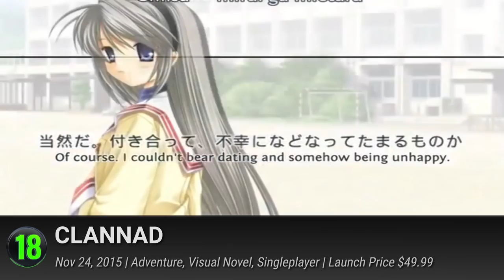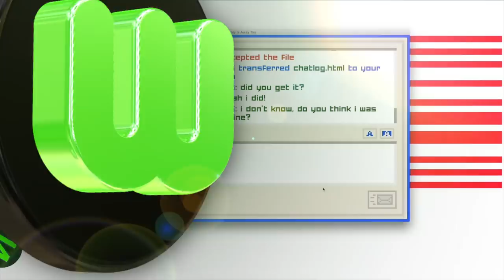Top 25 Best PC Adventure Games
Showcasing our list of the the best adventure video games on the PC so far. These are the highest adventure rated games currently available on the Windows, Mac, and Linux.